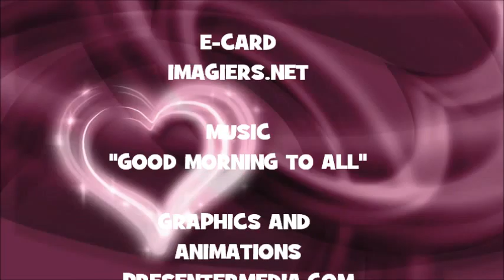¡FELIZ CUMPLEAÑOS BEGUM!